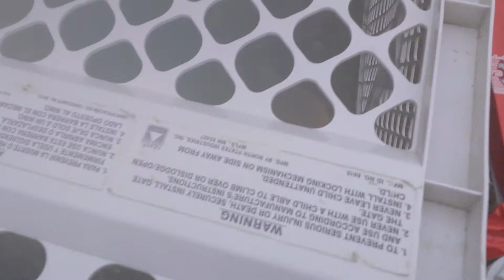Chickens, 7 weeks old, outside in play yard.